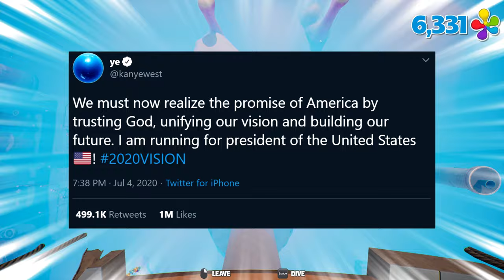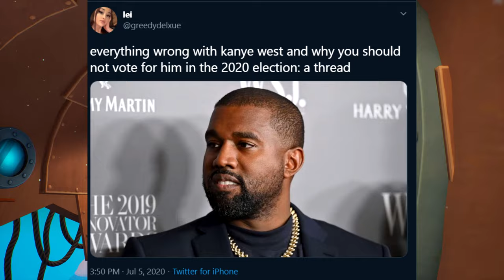Kanye West is Apparently Running for President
Kanye West announced on Twitter last night that he will be running for President in the 2020 election. This was followed by major criticism and backlash towards Kanye.